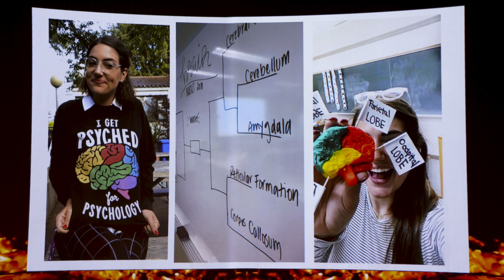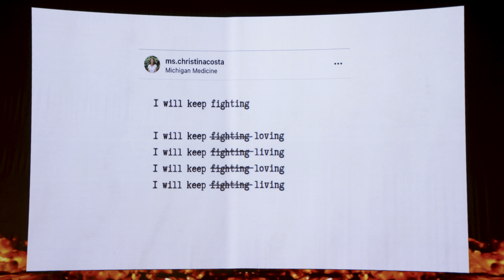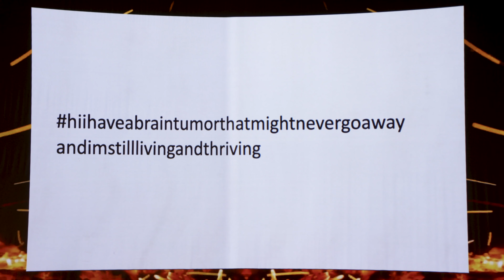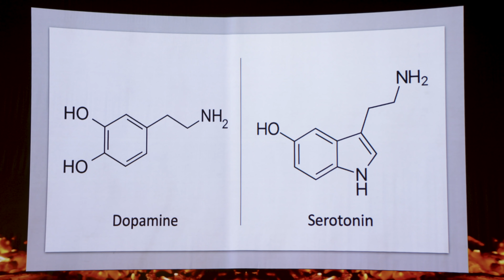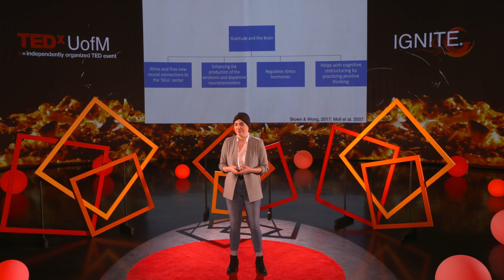Kiss your brain: The science of gratitude | Christina Costa | TEDxUofM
Psychology instructor and researcher Christina Costa was working on her PhD when she was referred to get an MRI and discovered a large brain tumor in her right temporal lobe that was later diagnosed as grade 3 Anaplastic Astrocytoma.

In this talk, Christina connects her experience of living with brain cancer to her field of study and explains why tools of gratitude can increase our well-being and what is happening in our brains when we experience and express gratitude.

You can find Christina on Instagram @ms.christinacosta and her book ‘Kiss Your Brain’: Diagnosis Diaries can be found on Amazon and Barnes and Noble.  Christina Costa is a PhD Psychology Candidate at the University of Michigan. She researches the psychology of well-being in addition to teaching undergraduate psychology and is specifically interested in well-being for teachers and the science of gratitude. Last year, Christina was diagnosed with anaplastic astrocytoma, a rare and severe brain tumor. Christina has used gratitude as a tool to help maintain her personal well-being throughout her treatment. In her talk, Christina shares some of the lessons she has learned through her research and experience about the power of gratitude in her life, and how it can be used to change yours. She holds a B.A. and M.S. from the University of Michigan. This talk was given at a TEDx event using the TED conference format but independently organized by a local community.